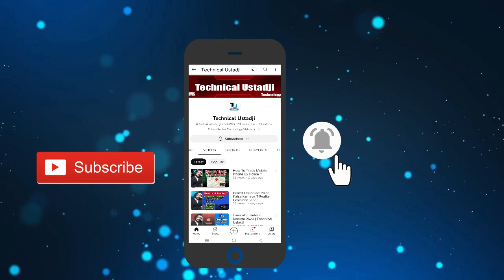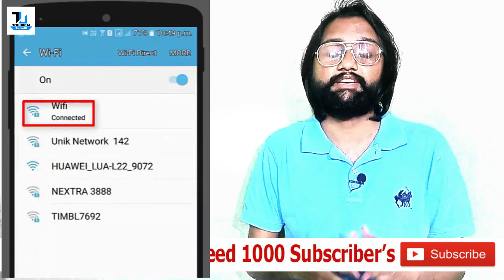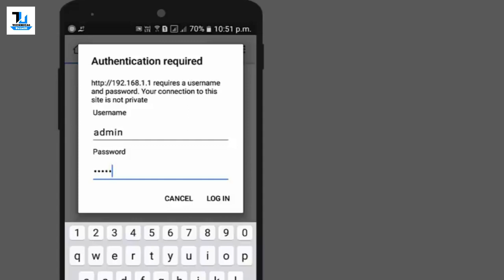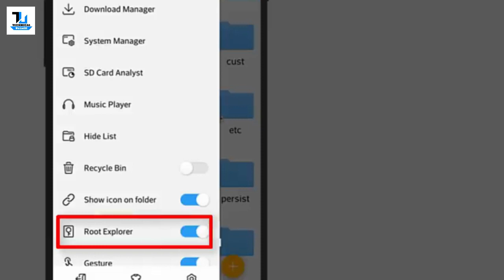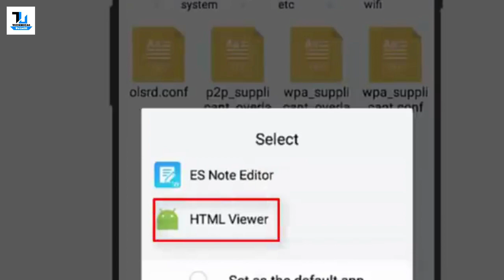How to Hack WiFi Password? Easy 2 Steps U Must Know!!!